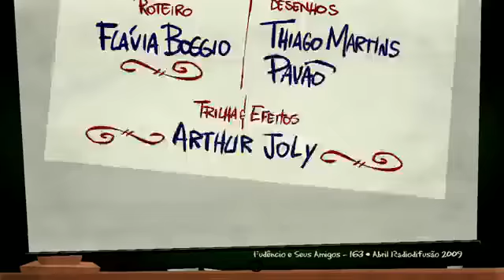Fudêncio - Rei do Pop